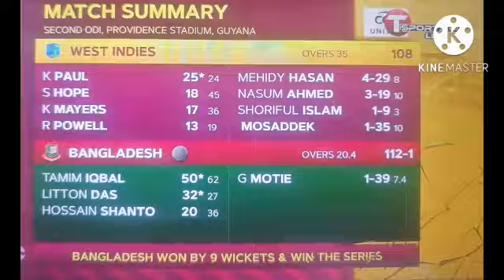Bangladesh's Winning Moment || Bangladesh vs Westindies || 2nd ODI